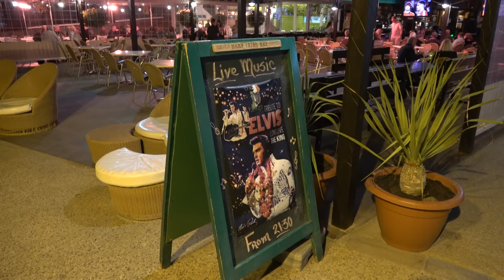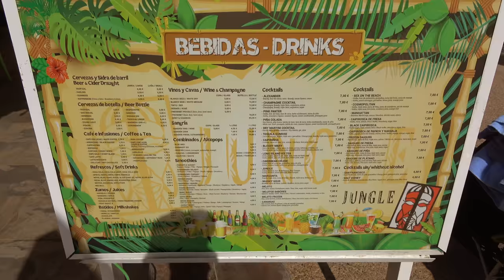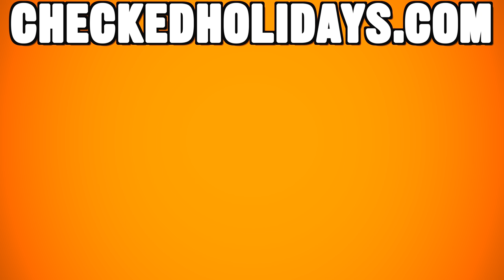Playa Blanca Lanzarote holiday guide and tips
A complete Playa Blanca in Lanzarote holiday guide.

WHERE TO GO IN LANZAROTE & BEST HOTELS
- 45 hotels double-checked in real life
- 6 best resorts in Lanzarote visited